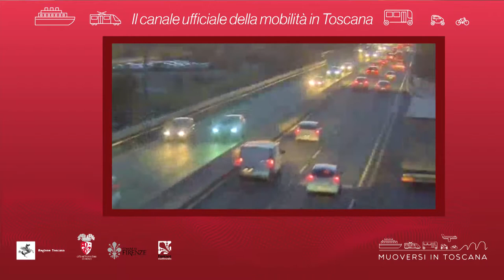Muoversi in Toscana - Edizione delle 18.30 del 9 novembre 2018